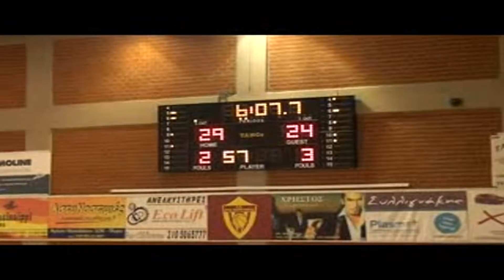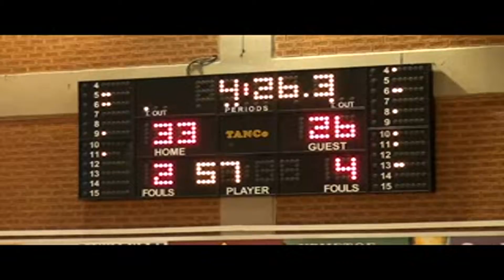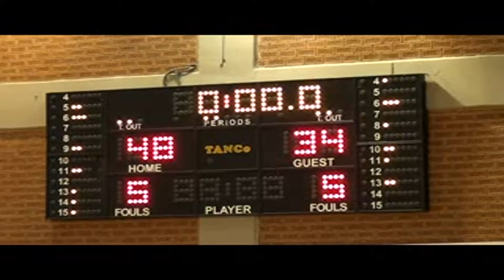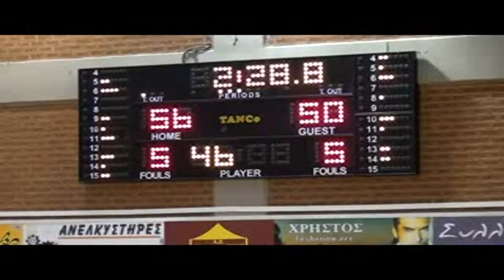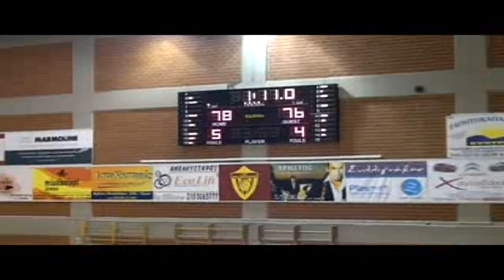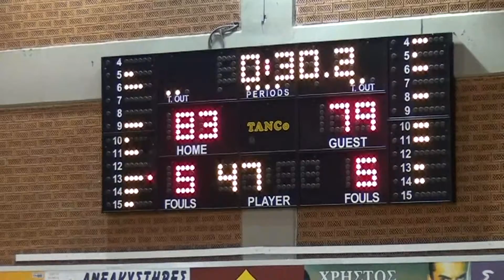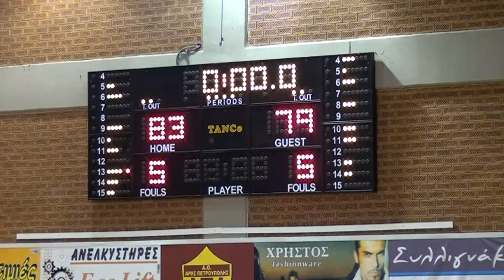Aris Petroupolis vs KAP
Christian Iliopoulos uniform red #6